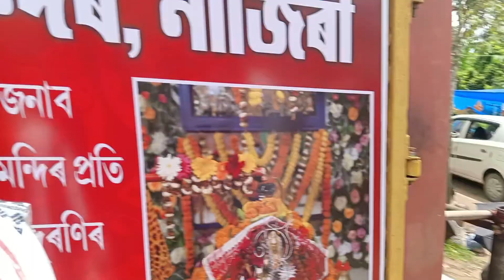Nazira ogninav mondir # sivasagar assam si v mondir ogninav video siv video# siv music